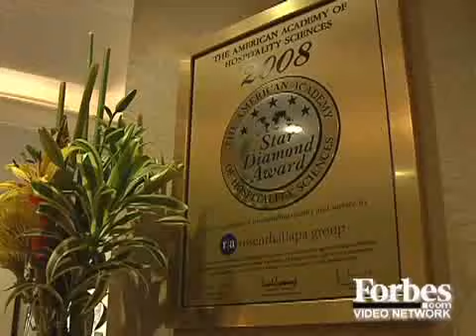Forbes.com Appearance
Forbes